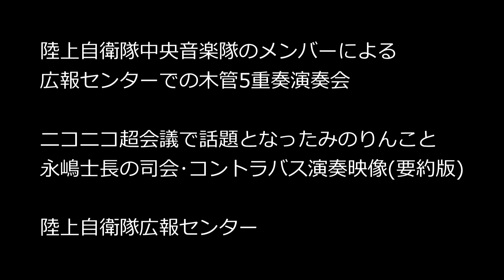ニコニコ超会議で話題となったみのりんこと 永嶋士長の司会･コントラバス演奏映像(ショート版)陸上自衛隊中央音楽隊のメンバーによる ダブルリードアンサンブルコンサート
陸上自衛隊中央音楽隊のメンバーによる
ダブルリードアンサンブルコンサート

ニコニコ超会議で話題となったみのりんこと
永嶋士長の司会･コントラバス演奏映像(ショート版)

陸上自衛隊広報センターでの演奏

JGSDF Central Band Woodwind Emsemble Concert
Short Selection of Bass player